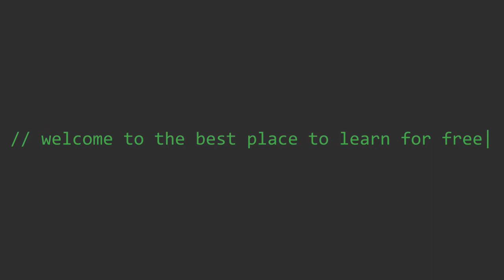Microsoft MVP Summit 2016 - VSTS Package Management with Mario Rodriguez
SSW’s Danijel Malik's interview with Mario Rodriguez, Senior Program Manager for VSTS, at the Microsoft MVP Summit in Seattle to have a chat about common issues surrounding package management. In this video, Mario explains some of the problems enterprise teams are facing today and what solutions Microsoft is building in that space.